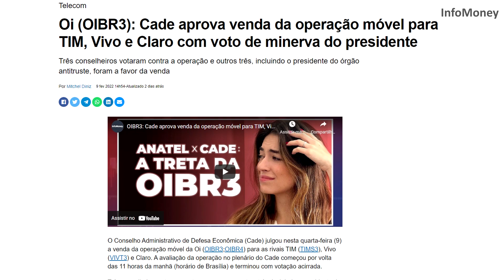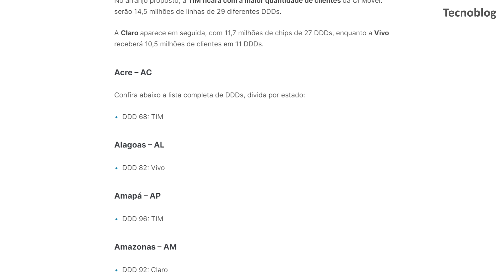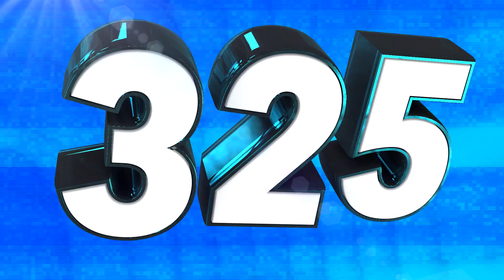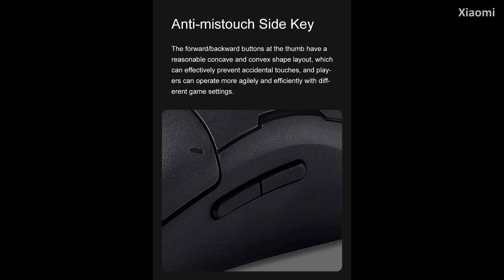VENDA DA OI É OFICIAL! VEJA O QUE ACONTECE COM OS NÚMEROS! Loopcast 325!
A venda da operadora Oi finalmente foi finalizada! Hoje comentamos como será a transição!

Use o código FIRE durante o registro para ganhar 200 dobrões, 20 camuflagens, navio USS Texas, 7 dias de conta premium e 1 milhão de créditos.

LINK DA CAIXINHA DE SOM/TV!

Mouse Gamer da Xiaomi

Saiba pra onde vai o seu número da Oi (lá no Tecnoblog)

00:00 - Loopcast 325!
00:35 - Operadora Oi é vendida, saiba o que acontece!
06:32 - World of Warships! Link na descrição
08:24 - Leitura de comentários
11:34 - Motorola: vazamento de 5 smartphones
13:12 - Beta do PS5 traz comando de voz "Hey Playstation"
14:52 - Mouse gamer da Xiaomi
16:10 - Tempestade geomagnética destrói 40 satélites da Starlink
17:49 - Primeiros testes do SteamDeck!
21:38 - Vídeos que rolaram na semana
22:57 - Extras